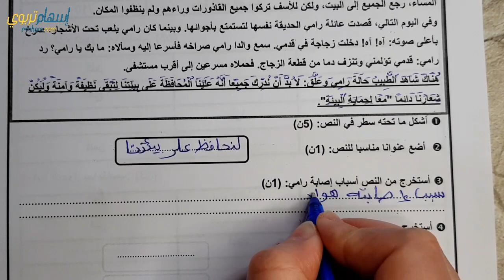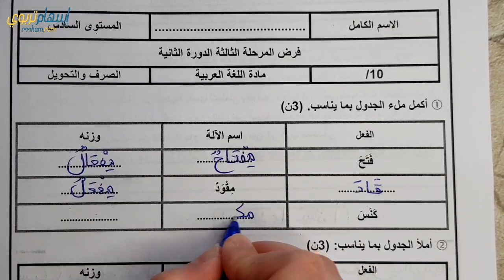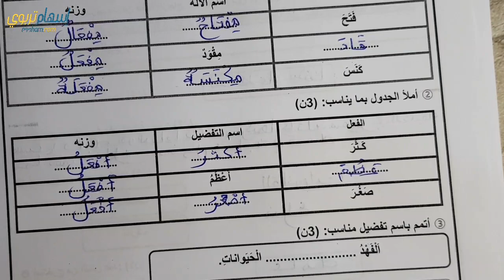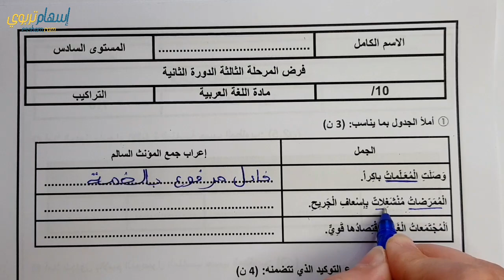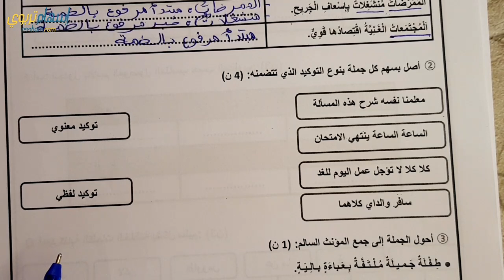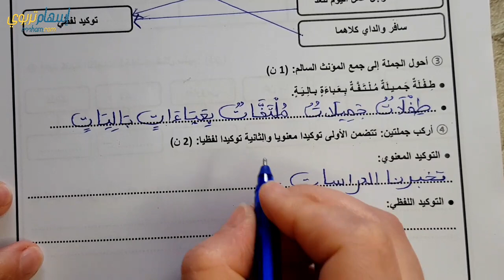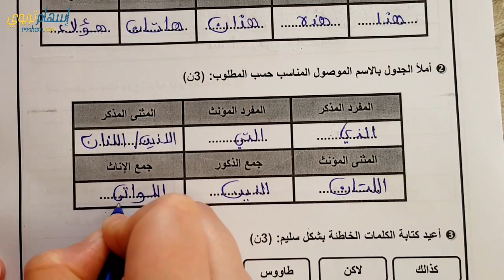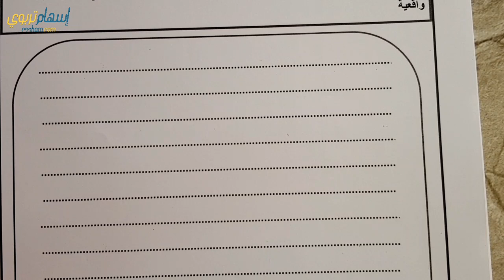فروض المستوى السادس ابتدائي مع التصحيح اللغة العربية - الفرض الاول الدورة الثانية - النموذج 2